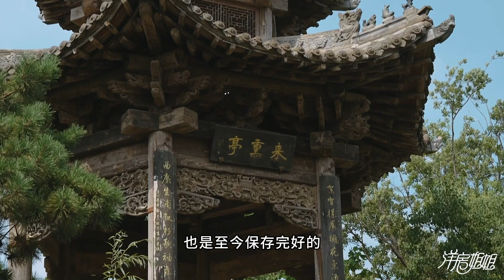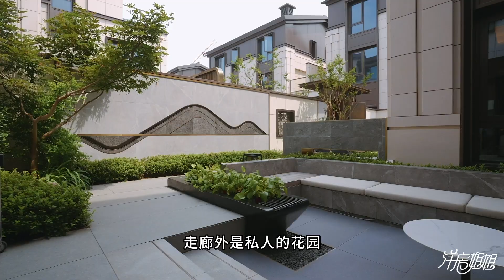在秦淮河畔的越城里，姐姐看见了南京2500年的历史变迁！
有購房需求的小夥伴可以加微信: YFJJ-006 諮詢購房問題喲～～